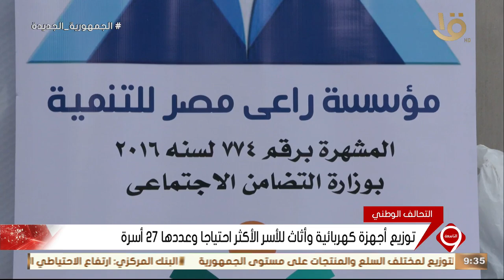نشرة التاسعة | التحالف الوطني .. توزيع أجهزة كهربائية وأثاث للأسر الأكثر احتياجا وعددها 27 أسرة